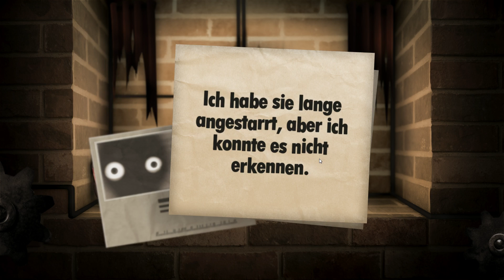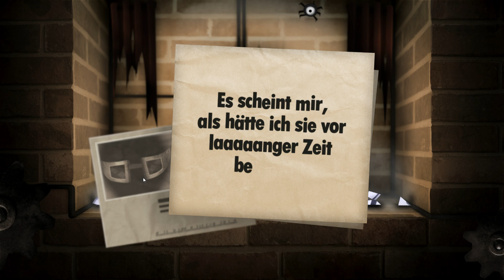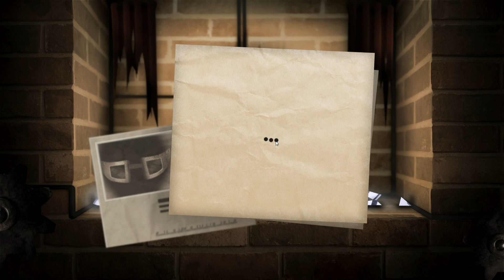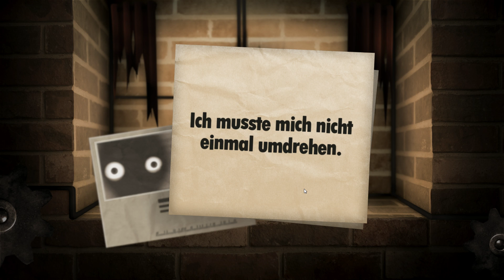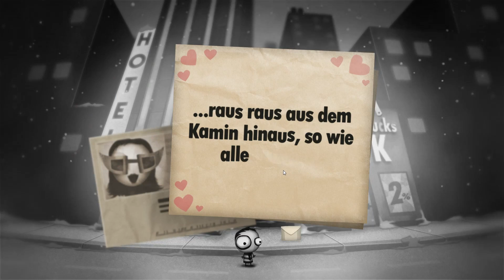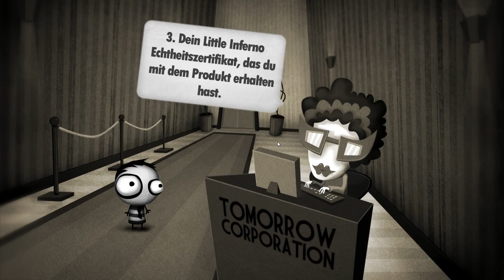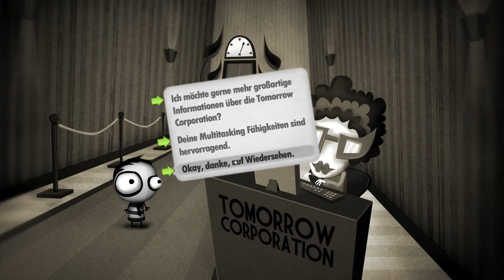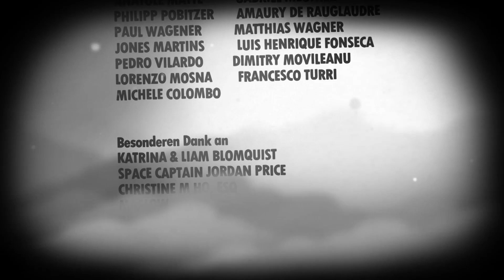Lets Play ★LITTLE INFERNO★ 07 - FINALE - Das wars ? [Deutsch/German]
► Flammendes Inferno mit mrburns4575
► Bitte lese die ganze Beschreibung

In diesem Let´s Play geht es mal um leichte spaßige Kost. Bei LITTLE INFERNO gibt es kein Zeitlimit, keine kniffligen Rätsel.
Es geht einfach darum ein schönes Feuer zu machen.
Klingt öde ? ist es aber nicht, es macht Riesenspaß !!!
Schau Dir mein LP an und entdecke mit mir die zahlreichen
Kombos für ein spektakuläres Inferno

Wenn euch das Spiel gefällt, dann unterstützt bitte den Entwickler und kauft euch das Spiel im Original zum Beispiel bei Steam:

Wenn Dir mein Video gefallen hat, dann würde ich mir sehr über einen Kommentar und einen Daumen freuen. Schau doch auch mal in meine anderen Videos. Wenn Du mich abbonierst, kannst Du Dich auf regelmäßig neue Videos freuen.